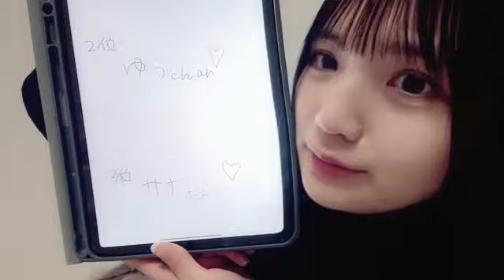2022年01月20日 23時29分44秒 早川 夢菜（NMB48 研究生）